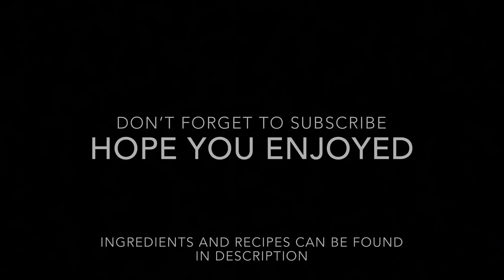Baked Whole Chicken | Cooked By Sabeen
Ingredients:
 Marination
Whole chicken 1-1.5 kg
Salt 1 tablespoon leveled
Whole Spice Powder 1 teaspoon
Chaat masala 1 teaspoon
Cumin seed 1 teaspoon

 Marinade sauce
Oil 1 tablespoon
Leftover Marinade
Brown onion 2 tablespoon

Recipe
 Bake chicken
Make deep cuts on chicken
Add all dry ingredients to yogurt
Massage chicken with marinade
Add ginger garlic paste and lemon juice
Marinate overnight or at least 2-4 hrs
Preheat oven at 420 C
Place only chicken on a baking dish
Tie legs with a piece of thread or with the help of a skewer
Bake uncovered for 1 hr

 Marinade sauce
Heat oil in a pan
Add leftover marinade liquid
Add brown fried onions
Cook until oil separates from the gravy

Serve chicken with gravy, bake veggies, raita, rice or naan